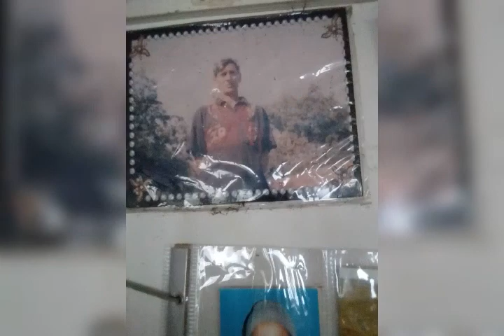Mir Mohd deewana(1)